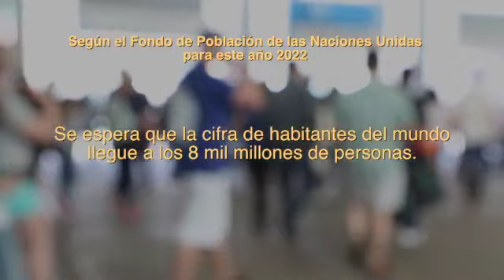Efeméride - Día Mundial de la Población (11/07/2022)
El 11 de julio de 1990 fue la primera vez que más de 90 países celebraron el día Mundial de la Población. Desde entonces, el Fondo de Población de la ONU, organizaciones e instituciones, junto con los gobiernos y la sociedad civil, trabajan para aumentar la conciencia sobre las cuestiones que más impactan a la población, como su relación con el medio ambiente y el desarrollo social y económico.

Según el Fondo de Población de las Naciones Unidas para este año 2022 se espera que la cifra de habitantes del mundo llegue a los 8 mil millones de personas.

El gran aumento en el número de habitantes del planeta significa grandes retos y oportunidades ya que afecta a la sostenibilidad, el urbanismo, el acceso a los servicios de salud y el empoderamiento de los jóvenes. Aunque hay avances en materia de salud, innovaciones tecnológicas y cambios que favorecen la igualdad de género, es necesario reconocer que el progreso no es universal y las desigualdades permanecen.

Estos grandes retos requieren que se cumpla con los objetivos y metas contenidos en la Agenda 2030 para el Desarrollo Sostenible, que también ha suscrito México, que incluye compromisos como la eliminación de la pobreza, el combate al cambio climático, la educación, la igualdad de la mujer, la defensa del medio ambiente y el diseño de nuestras ciudades.